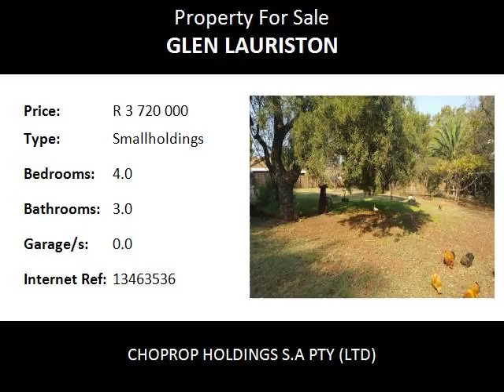4.0 Bedroom Smallholdings For Sale in Glen Lauriston, Pretoria, South Africa for ZAR R 3 720 000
Bedrooms: 4.0
Bathrooms: 3.0
Garages: 0.0
Price: R 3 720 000

Property Description:

Calling all developers and investors !!! this beautiful small holding is ideally suited for new development of townhouses and flats. It is zoned for residential and can be re-zoned for development.

This small holding is situated in a residential area, in the Eldoraigne and Glen Laureston area. this home has spacious bedrooms and bathrooms, with large living areas. Also a kitchen, lounge , dinning room and a swimming pool. It is approximately eighteen thousand square meters and is closely located to the highways,hospitals, schools and shopping centers. it has a beautiful serene feeling and is in its natural state. it is pet friendly and is close to all Amenities. This property has a lot of potential for new development. its location is very central and is ten minutes away from the Gautrain station.

Its near to Centurion mall and Mall @ Reds and Forest hill shopping center, near to other suburbs and Unitas hospital and easily accessible to to highways and other roads. near to the Eldo square shopping center and the retirement village for the aged. It is near to Sutherland high school, Springvale primary and Zwartkops high school.
This small holding is zoned for residential only.